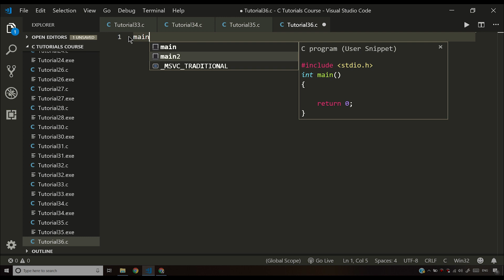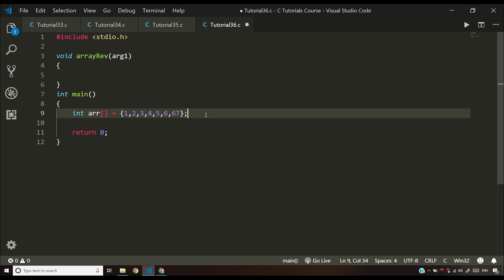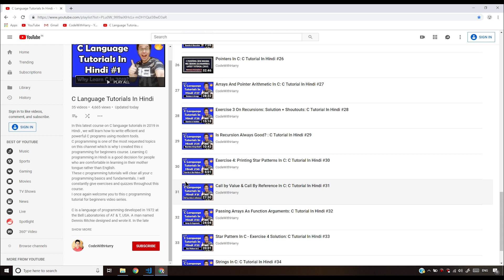Array Reversal In C - Exercise 5: C Tutorial In Hindi #36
In this series of C programming tutorial videos, I have explained you everything you need to know about C language. I hope you are enjoying this C course in Hindi.